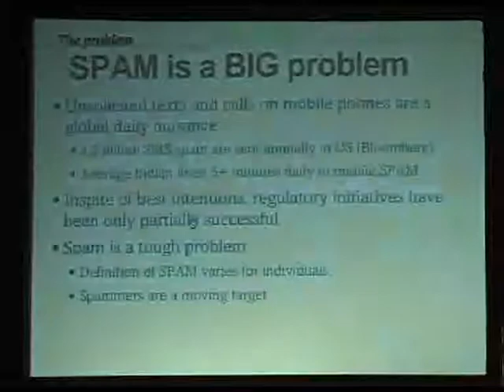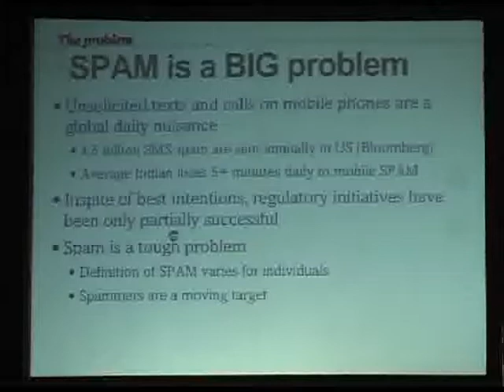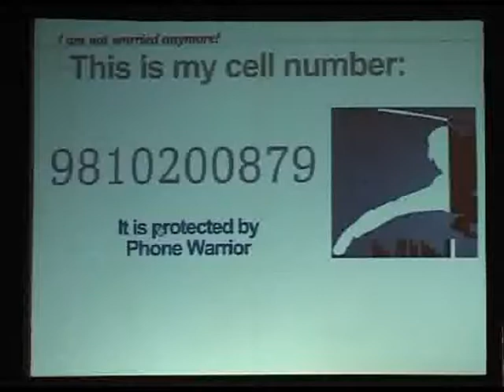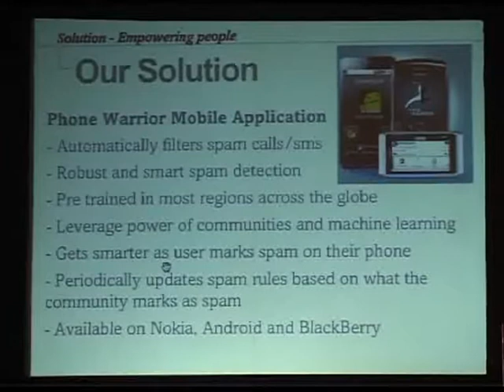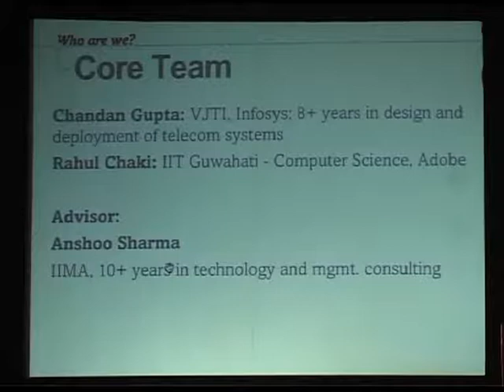Chandan Gupta :: Phone Warrior